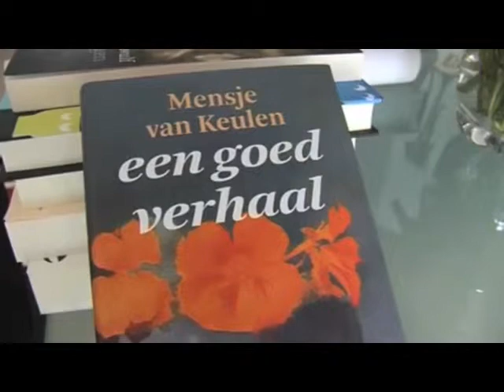Het Genoeg van Mensje van Keulen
Het Genoeg van schrijfster Mensje van Keulen. Over smeltend voor het
raam verliefd zijn als jong meisje. De roes van het schrijven die er
soms is, maar ook de struggle: bij ieder boek dat ze aan het schrijven
is, denkt ze toch weer: hoe krijg ik het voor elkaar? Een sportwagen:
dat wilde ze misschien als meisje, nu niet meer. Ze hoeft niet meer
rijkdom. En meer dan genoeg heeft ze van het dierenleed. Genoeg is niet
zozeer een kwestie van geld, als wel van het talent om je rijk te
voelen.